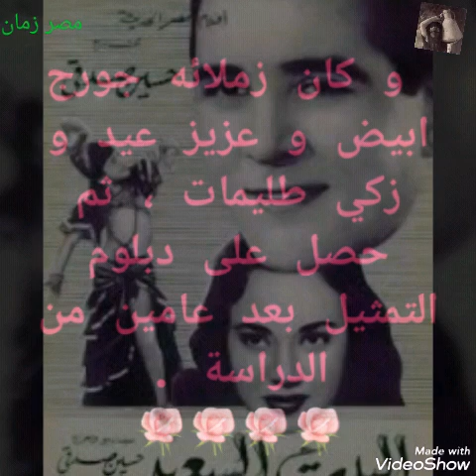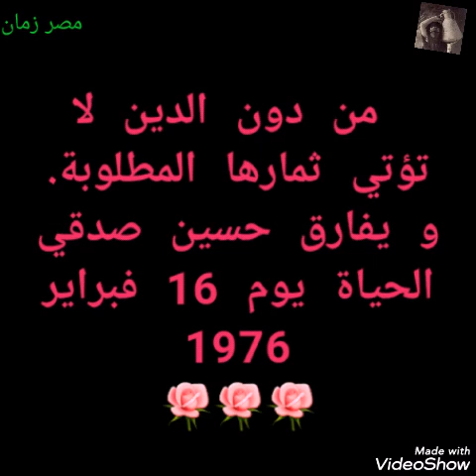خلوق السينما المصرية حسين صدقى الذى أوصى بحرق افلامه دفنه شيخ الأزهر ولم يحضر جنازته فنان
نبذة عن الفنان حسين صدقى